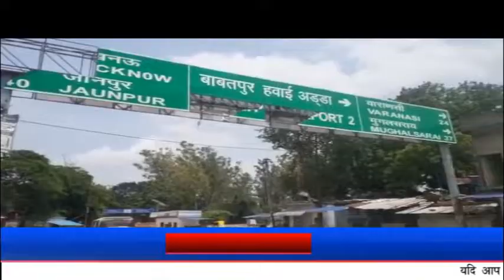करोना वाराणसी बड़ागाँव लॉकडाउन l Supreme Samachar l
कोरोना वायरस का संक्रमण देशभर में बढ़ता ही जा रहा है। उत्तर प्रदेश सरकार ने प्रदेश में शुक्रवार रात 10 बजे से 13 जुलाई सुबह पांच बजे तक फिर से लॉकडाउन लगा दिया है। इस दौरान जिलाधिकारी वाराणसी ने भी गाइडलाइन जारी कर दी हैं। वहीं शनिवार को शहर में दुकानें बंद हैं, साथ ही सड़कों पर अब फिर सन्नाटा पसर गया है। बाहर घूमने वालों पर पुलिस कार्रवाई कर रही है। शहर में पुलिस बल तैनात किया गया है। पुलिस अधिकारी भीड़भाड़ वाली जगहों पर निरीक्षण कर रहे हैं। हॉटस्पॉट इलाकों को सैनिटाइज किया जा रहा है। साथ ही बिना काम के बाहर घूमने वालों को पुलिस वापस घर भेज रही है। इसी संदर्भ में सुप्रीम टीम समाचार की टीम ने वाराणसी के बड़ागाँव थाना क्षेत्र अंतर्गत बसनी में तैनात कर्मठ पोलिस कर्मचारियों से खाश बातचीत की । पेश है सुप्रीम टीम संवाददाता रितेश तिवारी की एक  खाश रिपो